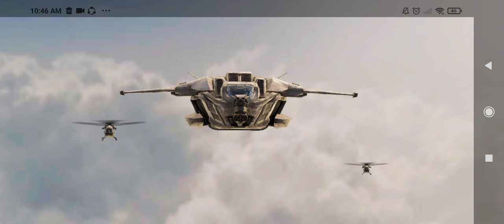May 16, 2023